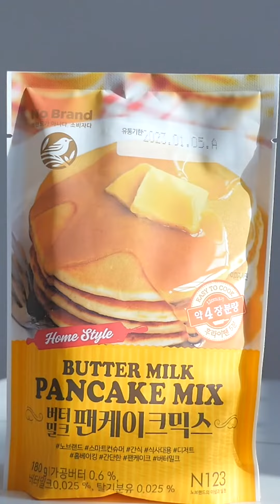곰돌이 핫케이크 만들기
오늘은 간단하게 만들어본 곰돌이 핫케이크!

초콜릿으로 간단히 얼굴도 만들고 달달하니 맛있어요 :)